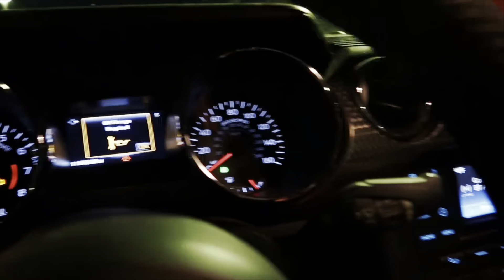HE LOST ONE RACE AND PUT HIS CAR ON NOS! (Cops bust meet)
Apollo lost one race and decided to throw nitrous on the car😂 I also gave someone a ride in the car right before our meet got busted😬